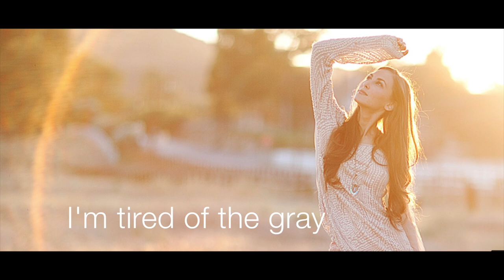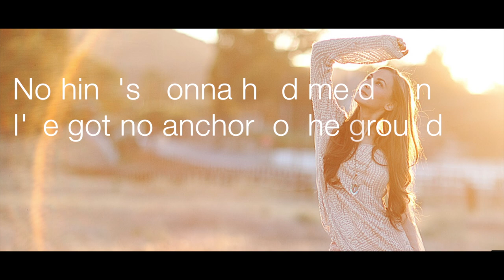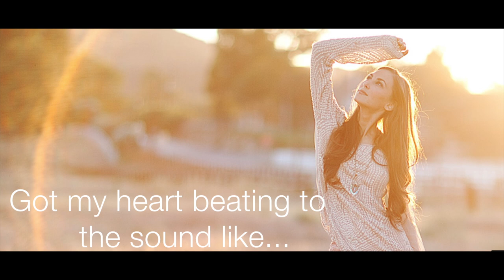Feather - by Julia Price (Original - Lyrics)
If you want to hang out more, add me

Julia's Jewelry provided by Jewelmint!